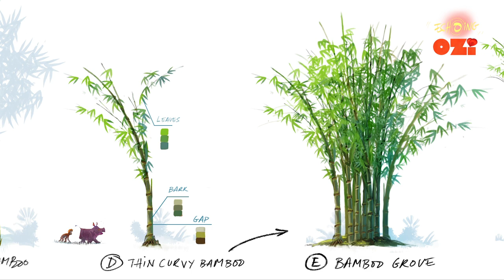[I am with Ozi][OziVoiceOfTheForest] Betsabe Vera Alvarez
English 🇬🇧, French 🇫🇷 and Spanish 🇪🇸 subtitles available.

Betsabe Vera Alvarez, coordinatrice de production en charge du compositing chez Mikros Animation, sur le film Ozi : La voix de la forêt, explique pourquoi la réalisation de ce film a été spéciale pour elle. 🐒🦋

GCI Film et Mikros Animation organisent une conférence exclusive sur la réalisation de ce long métrage d'animation le 15 juin à 16h00 au Festival d'Annecy !